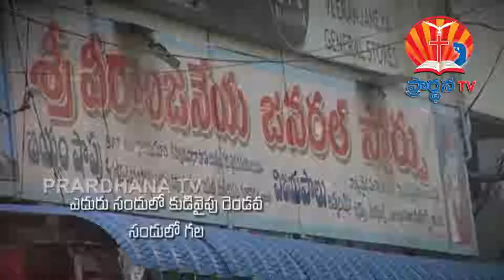K MOSES GARU PART 1 mp4 07 10 2017